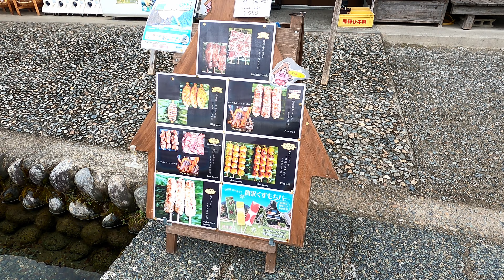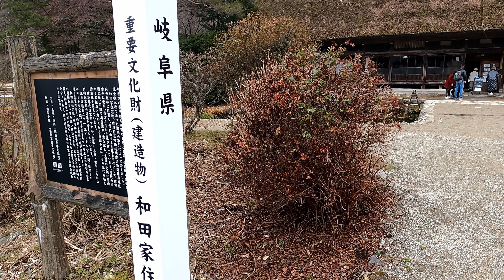【世界遺産】春を待つ世界遺産「白川郷・五箇山/②」Historic Villages of Shirakawa-go and Gokayama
こんにちはhoriです。今回は雪が残る世界遺産「白川郷・五箇山」を撮影してきました。通年観光ができて素敵なところですが、雪の時期の合掌集落は静かで趣があり、厳しさも垣間見れた感じです。
今回は白川郷「荻町合掌造り集落」をお送りします。

今回は車中泊旅行中での撮影でした。よろしければこちらも見て頂けると嬉しいです。
車中泊の模様はこちらから
【のんびりゆっくり車中泊の旅・フリード+は車中泊に最高です！】

使用機材
【カメラ】
Nikon   D850
OLYMPUS OM-D E-M1Mark3
GoPro Hero9Black

【レンズ】
Nikon   AF-S 20mmf1.8G
            AF-S  24-120mmf4G
【外部マイク】
SENNHEISER  MKE-200

DaVinci Resolveで編集しています。